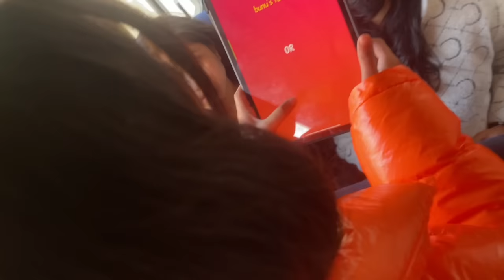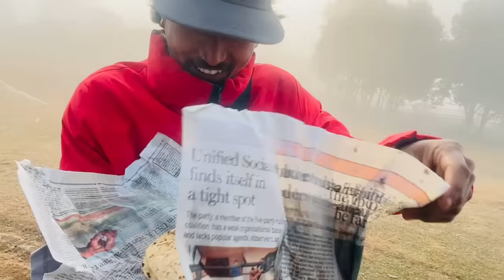Shooting Vlog of »Huttityau« | Behind The Scenes🎥 | @TheCartoonzCrew | Angel Rai❤️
| Angel Rai Official |